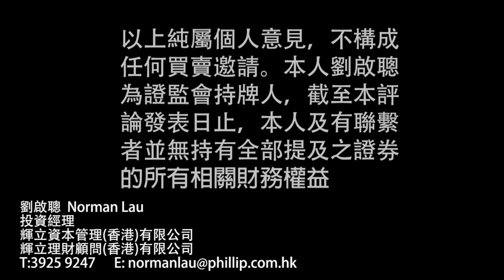迎來租務旺季，神州租車可取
劉啟聰Norman Lau-投資經理
輝立資本管理(香港)有限公司
輝立理財顧問(香港)有限公司